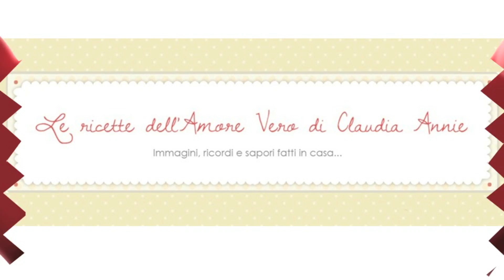DIDÒ fatto in casa in 5 minuti - pasta modellabile per bambini | Le Ricette dell'Amore Vero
Oggi, a grandissima richiesta da tutti voi, nella rubrica "Baby Kitchen" io e la nostra piccola amica Emma vi insegneremo a preparare il DIDO' FATTO IN CASA per far giocare in modo facile e creativo tutti i vostri bambini!

Provate la ricetta e scrivetemi dei commenti per dirmi cosa ne pensate! :)

Le Ricette dell'Amore Vero di Claudia Annie:
videoricette di cucina, cosmetici fai da te, consigli utili, tour e chiacchiere.

♥♥♥ RUBRICHE PER VOI ♥♥♥